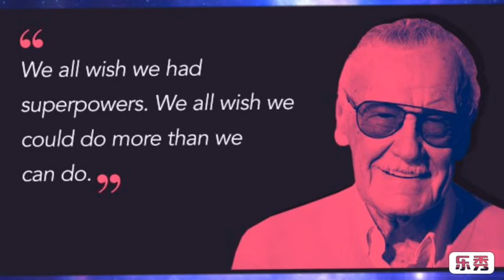Weekend Killer!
Just a Movie recommendations.